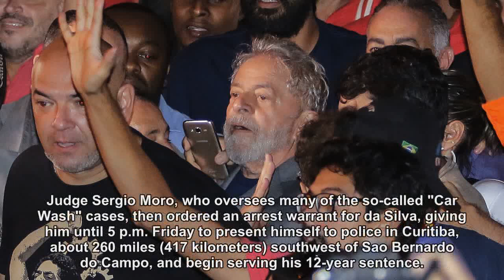Brazil's da Silva in police custody after tense showdown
Former President Luiz Inacio Lula da Silva is in police custody after a tense showdown with his own supporters who don't want him to be arrested. Earlier Saturday, blasted critics and maintained his innocence while also saying he would turn himself in to police to begin serving a 12-year sentence. Da Silva, a towering figure in Brazilian politics, leads preference polls ahead of October's presidential election despite the corruption conviction.